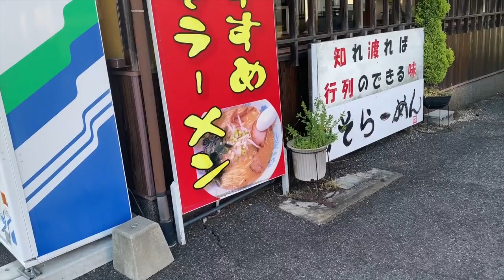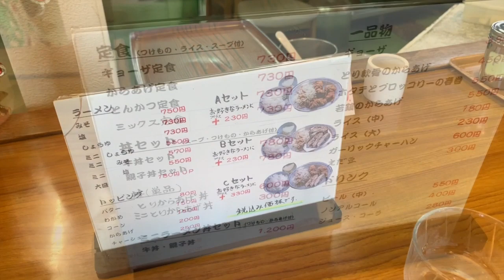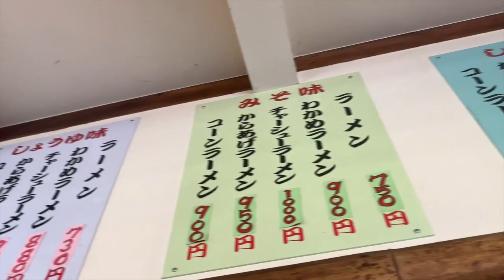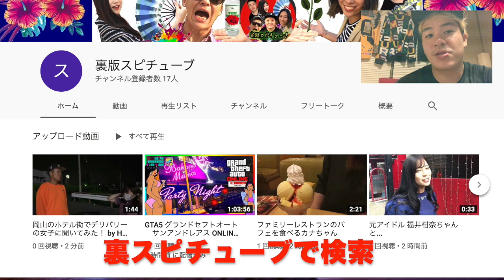岡山 国道２号線にあるラーメンハウス ピッコロ【気になる店シリーズ 】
住所： 岡山県備前市香登本227-1